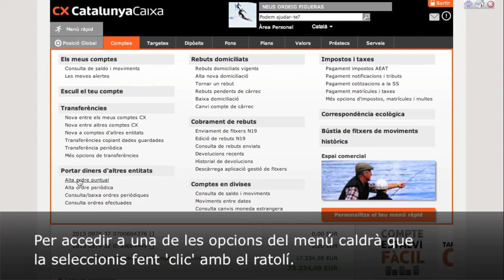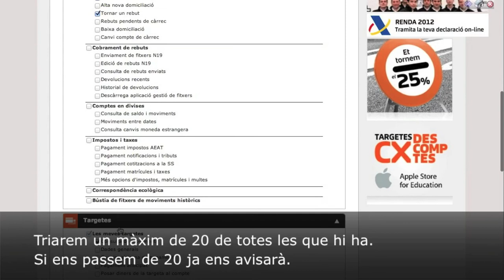CatalunyaCaixa per Internet - Tutorial Menú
T'ensenyem com funciona CX per Internet, la nova banca online de CatalunyaCaixa.
El Menú Complert és on trobaràs totes les funcionalitats del servei CX per Internet agrupades per mòduls. Com que són moltes també hem creat el Menú Ràpid, on trobaràs les més usuals i les podràs personalitzar en funció de les que més utilitzis.